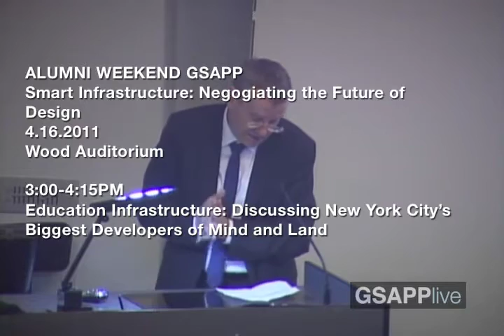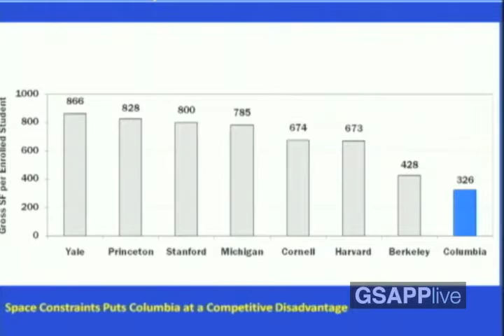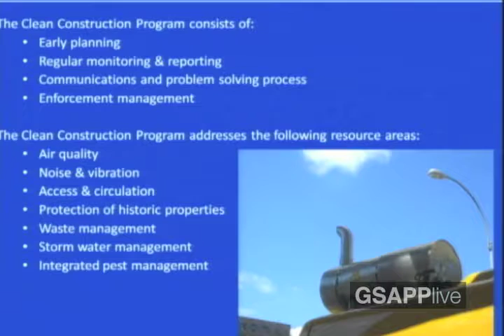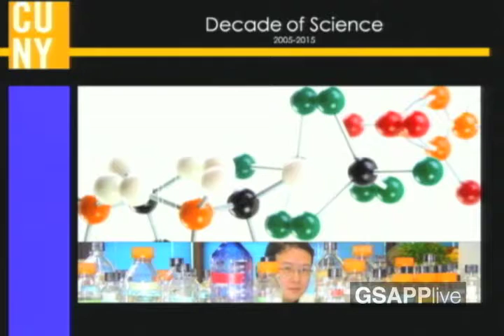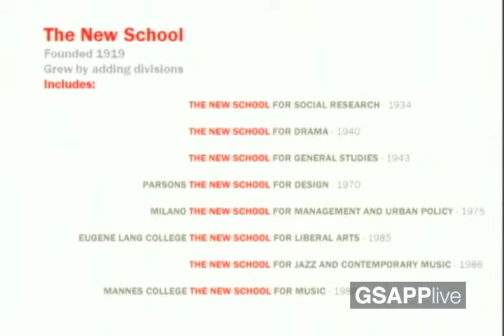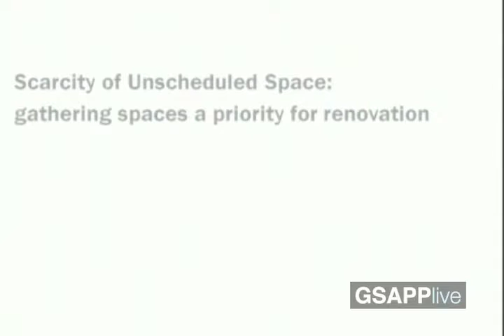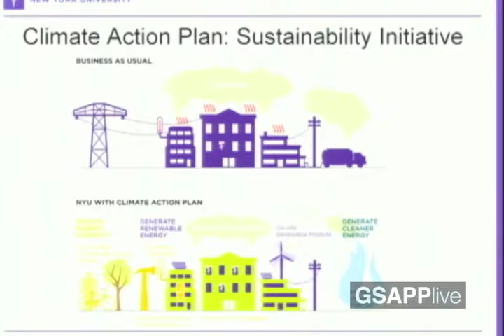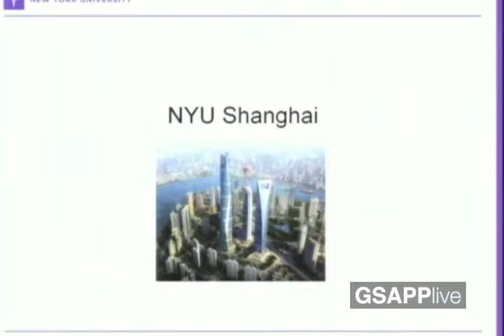GSAPP Alumni Forum 2011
Panel 1: Smart Infrastructure: Negotiating the Future of Design
Panel 2: Education Infrastructure: Discussing New York City's Biggest Developers of Mind and Land